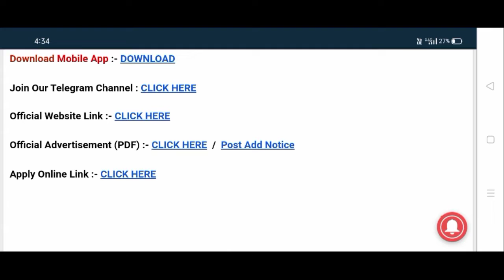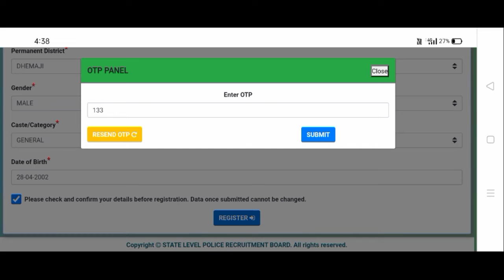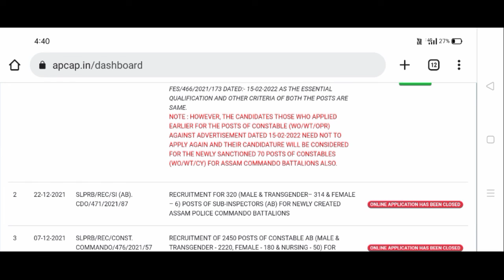Assam Police Constable Ab & ub new recuitmant 2022 / Assam police new recuitmant //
Assam Police Constable Ab & ub new vacancy 2022 / Assam police new vacancy#assampolicewrittenexam